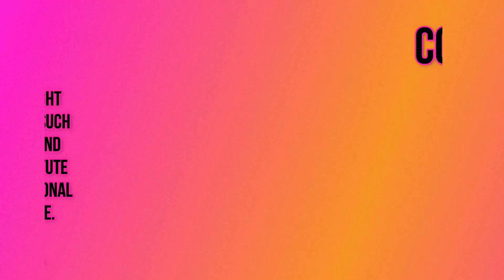😂 Funny animals - Funny cats / dogs - Funny animal September 2024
Criticism
                                                                                                    Reporting
                                                                                                    Teaching

Redditors Content : [ThrowRA-notready, RosalvaHaugen, micofichaqa, rampartrules, Top_Sir_8816, Bbc8768, CoralCrossb0w, EngineerTraining9126, MediumImpress4221, Normal_Pomelo_2463, Queasy-Reward2856, EngineerTraining9126, Fit-Cost9, BodybuilderPlenty101, Global_Tie_8695, Flat-Application-162, Ill-Extreme-3124, Normal-Initial2613, Good-Mud-1363, Mysterious_Bird_2107, Queasy-Reward2856, JadedDebate5722, Illustrious-Flan-365, excited_teapot, KimberlyTayloryqx3q, carl0116, Routine-Welcome7957, JazzyBlond, Old-Bear6004, sweetnala2024, SensitiveDealer9118, Gold-Island9707, Illustrious-Flan-365, Jaebird0388, jasonchristyof, mackenziegonzalais, OkLeadership9707, Loop202, zeeffft, EllieRebecca, HarperLinet, TheMainExperience, YourSexyDemi, Jazzlike-Broccoli-50, Important-Garage-195, Gold-Island9707, mat7thewh7alldn, PrettyEmma_94, WillingnessBorn2040, Initial-Practice-125, letsgetitkickstarted, George_qq, Goddess_camm, S1nnam0n, mrsf16, Top-Aardvark2602, AdelinaMarcos, gangelo100, Otherwise-Pay-7026, MyHoneyEmi46, AdelinaMarcos, AdelinaMarcos, AdelinaMarcos, Countcristo42, ohKrimyy, alanshortqqnjoypz, Dismal_Professor5635, thekevino, batyablueberry, gui_dec, Top-Aardvark2602, Old-Bear6004, SensitiveDealer9118, CrunchyKittyLitter, OrchidImaginary4858, OkLeadership9707, OrchidImaginary4858, May-Evans, MissSaurus88, sonia72quebec, helios009, Forgeworld, kuikkuzu, WiscWoodViolet, Honest-Dog3033, maverikou, Deaconator3000, Correct-Macaron-6446, liddurana, Anxious-Ant-6104, CassTitov, s-raphim, CeceSmutt, Logical_Block_3391, Outrageous-Reach9832, moonlightclusterfuck, Nocturnal_fairy, Shadowtherat, Mince14, MrBluebirdK, newbedk]